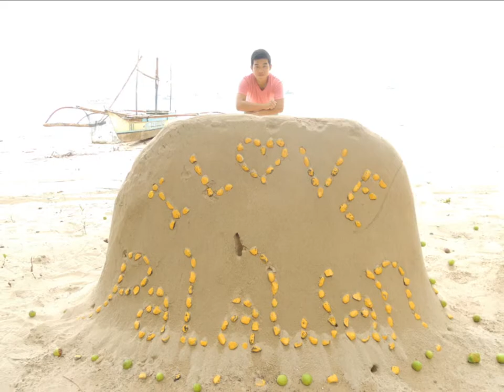[AIESEC HKBU] Cheuky Lai GCDP@The Philippines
A Hong Kong young man who joined the Global Community Development Programme held by AIESEC.
This video is to conclude my 47-day journey in the Philippines:

I taught kids English, Mathematics and Football for 6 weeks.
I knew more about the social situation of the Philippines.
I learnt about different cultures by meeting many friends from all over the world.
I traveled to some awesome places such as Palawan.
I challenged myself and knew more about who I am.